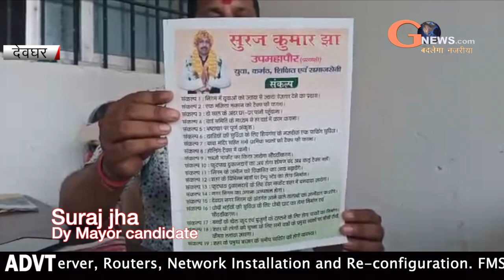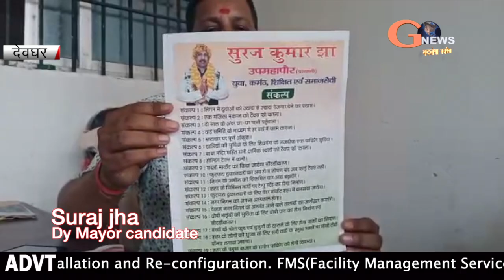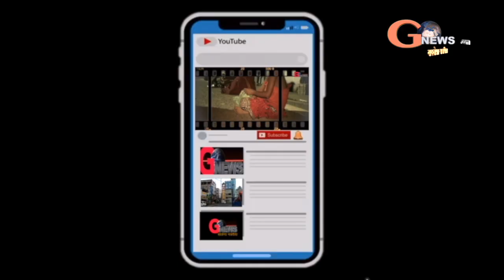Exclusive interview with Deputy Mayor candidate Suraj Jha. gnewslives.com